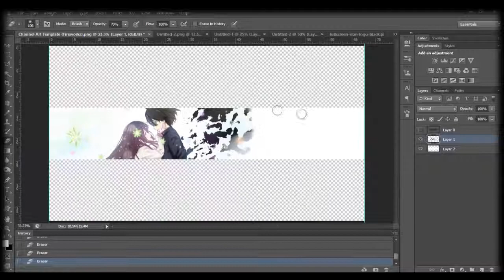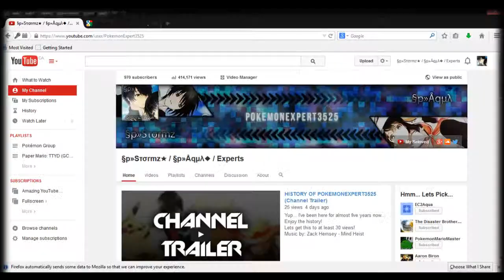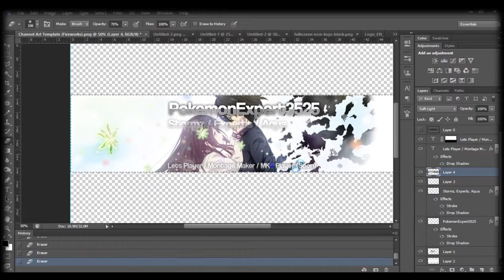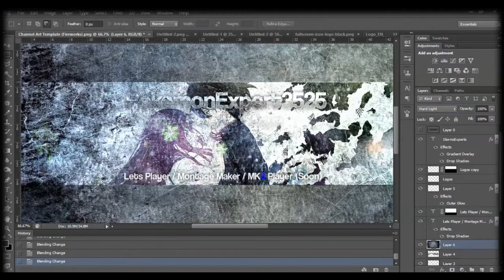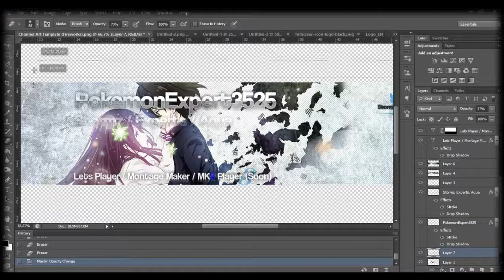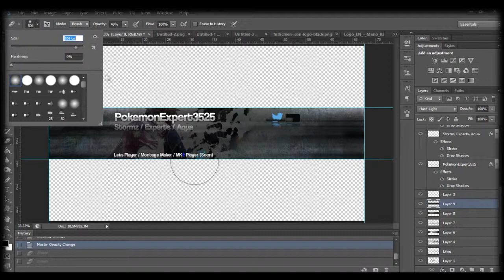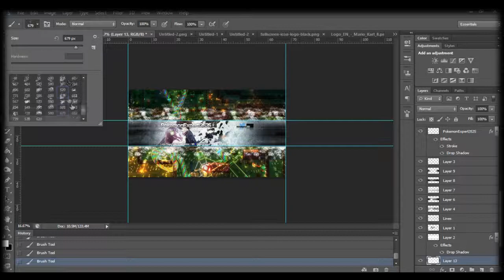[Photoshop CS6] Speed Design #6 | 1000 SUBSCRIBER VIDEO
Music: [Chillwave] We Are All Astronauts - It's All For You